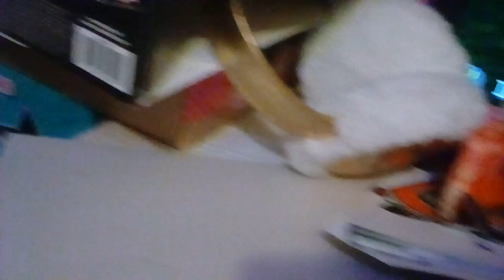The Clinton And Canton Movie Part 2368 (2019)